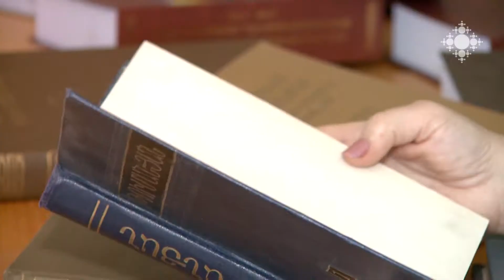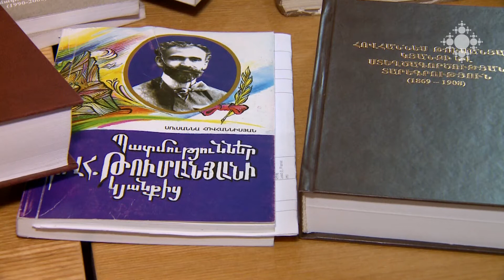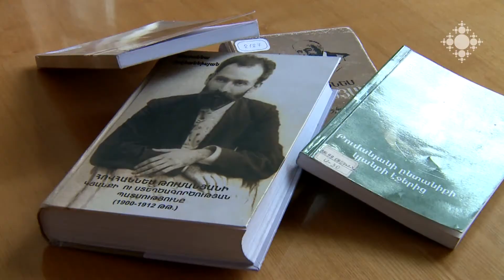Տպագրության է պատրաստվում Թումանյանին նվիրված նվիրված հանրագիտարանային հատոր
Հովհ. Թումանյանի 150-ամյակի առիթով Հայկական հանրագիտարանի գլխավոր խմբագությունը տպագրության է պատրաստում նախադեպը չունեցող հանրագիտարանային հատոր՝ նվիրված մեծանուն բանաստեղծին:

Encyclopedic volume on Tumanyan to be published
The editorial staff of the Armenian Encyclopedia has prepared an unprecedented volume for publishing to mark the 150th anniversary of the great poet Hovhannes Tumanyan.